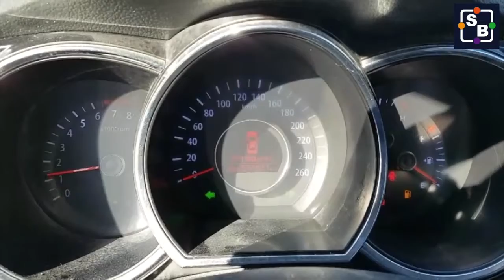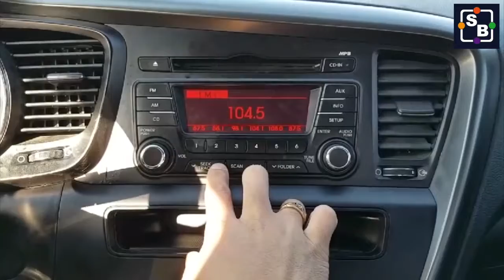[Autowini.com] 2012 Kia K5 (15 RINGS)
Best Regards,